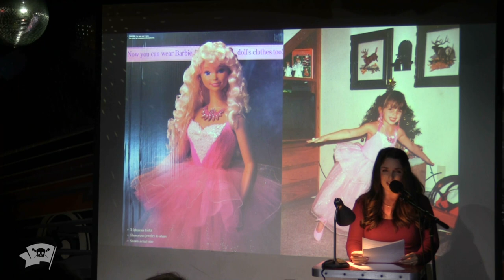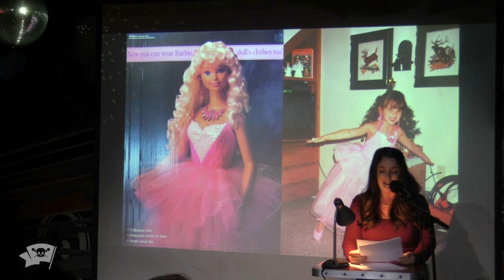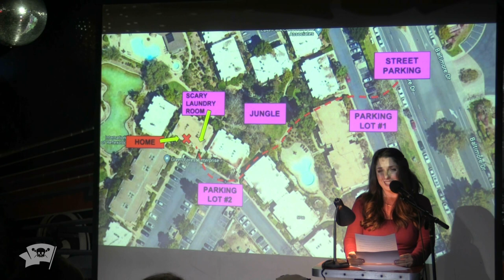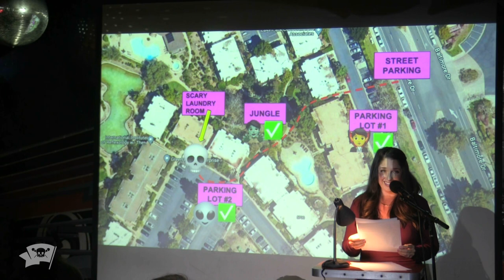Jenna Ingrassia Knox - One of Those Nights - The VAMP Nonfiction Showcase - October 2023